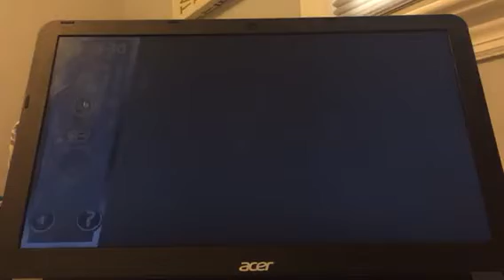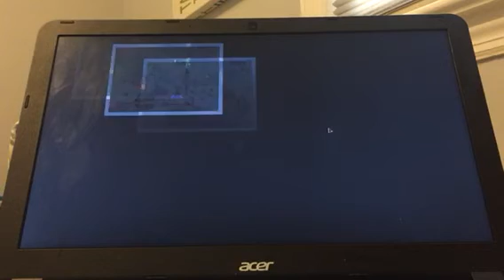Let’s play Angry Birds 🦅 space.(Part 11.)’’King Pig 🐽 got defeated!!!!’’